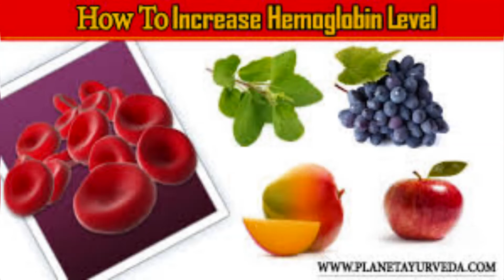how to increase hemoglobin levels quickly